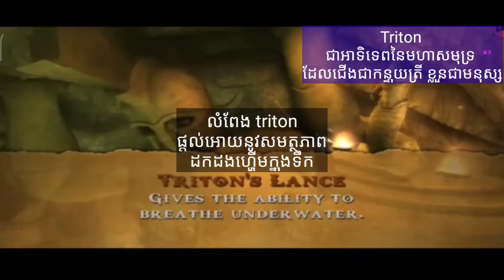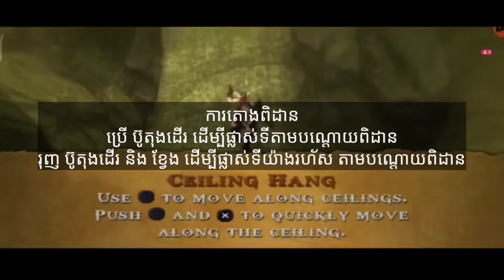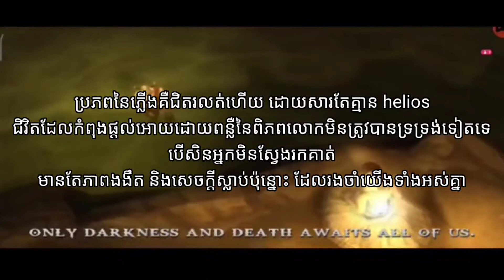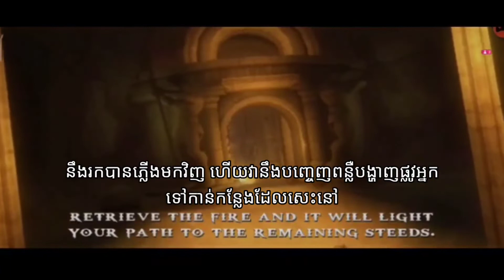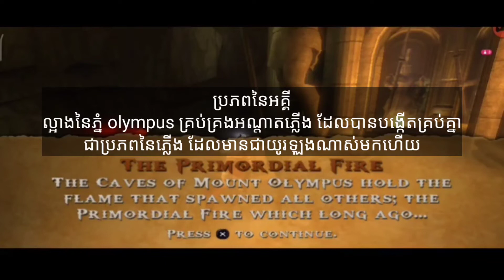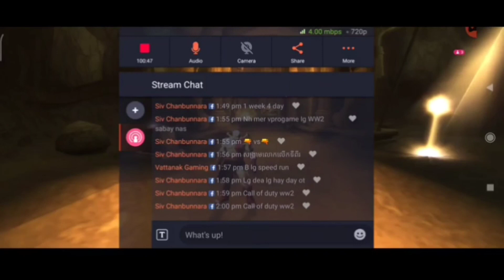អាទិទេពនៃសង្គ្រាម God of war ភាគ៤ / episode 4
អាទិទេពនៃសង្រ្គាម GOD OF WAR បកប្រែជាអក្សរខ្មែរ
គោលបំណងធំបំផុតក្នុងការធ្វើវិដេអូនេះគឺចង់បង្គើនចំណេះដឹងភាសារអង់គ្លេស សម្រាប់ខ្ញុំ និង អ្នកដែលបានមើល កាន់តែរីកចម្រើនឡើង និង ដើម្បីចែករំលែកវីដេអូកំសាន្តជូនអ្នកទាំងអស់គ្នា ហើយក៏រងចាំរាល់ការរិះគន់ដើម្បីស្ថាបនា គ្មានអ្វីដែលល្អអត់ខ្ចោះ តែសំខាន់លើការយោគយល់អធ្យាស្រ័យអោយគ្នាទៅវិញទៅមក ។ អគុណសម្រាប់ការគាំទ្រ 💖❤️